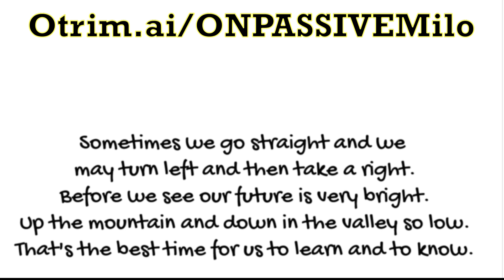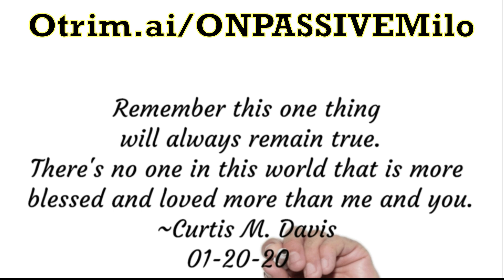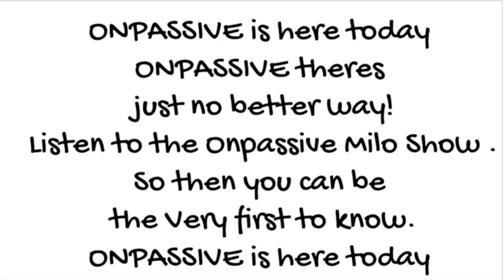01-20-2024 ONPASSIVEMILO ONPASSIVE Daily Inspiration by Curtis Davis